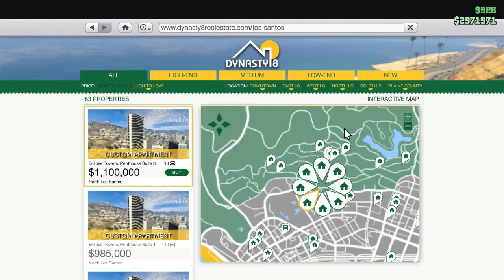Adventures in GTA Online (part 2)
- Mayhem on the mountaintop
- Parachuting at sunset
- Realty in Grapeseed